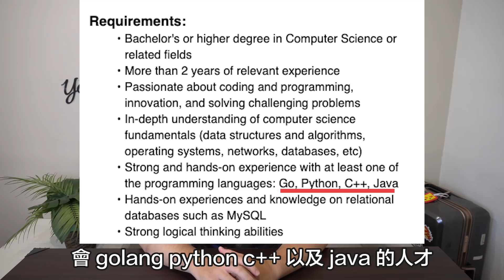快速找到適合你的程式語言! 最有效的自學方式? 英文能力重要嗎? 百萬年薪真的嗎? | 軟體開發 | 程式語言入門 | 轉職 | 工程師 Nic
自學得找方法，漫無目的的努力會消磨你的意志。想成為軟體工程師之前，得先學會和自己對話，這部影片是最近很多關於轉職或就業相關的伙伴提出的問題，回覆的有點多次了，就直接整理起來做成一支影片希望幫助到想成為軟體工程師的你。

章節:
00:00 如何與未知相處？
01:19 學習那個程式語言最有效益？
03:59 英文、數學能力不好能寫程式嗎？
06:02 如何有效的自學？有推薦的學習資源嗎？
08:01 工程師是不是都很高薪？

影片中提到的播放清單 【12 Web Apps in 12 Weeks】